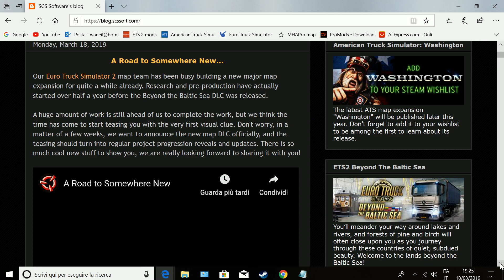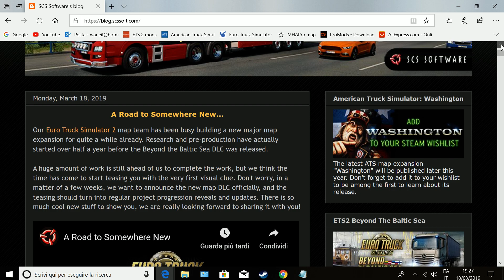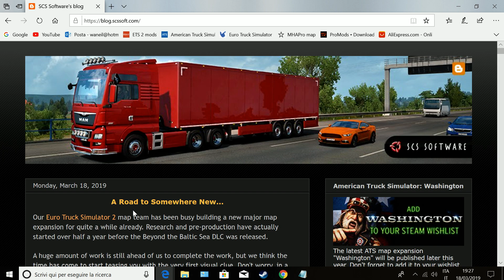Euro Truck Simulator 2 SCS Software News Teaser Future DLC map A Road to Somewhere New...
SCS Software News Teaser Future DLC map A Road to Somewhere New…

Specifiche hardware del mio PC:
16GB DDR4 Memoria Kingston hyperX Fury